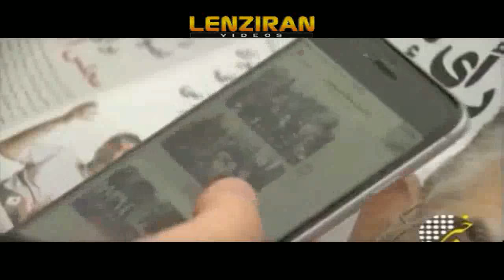BBC Persian Kasra Naji and foreign journalists in Tehran for election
In a report about election in Tehran , the Iranian TV project the photo of BBC Persian TV reporter Kasra Naji while the narrator talk about  foreign journalists in Tehran for election